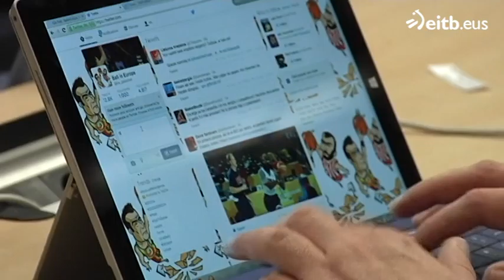Bilbok kolore berezia hartu du Saskibaloi Mundialari esker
Eta saskibaloia ardatz duten jarduera ugari antolatu dituzte ere Bilboko Areatzako beste fan gunean. Goizean egiten dute inaugurazioa.